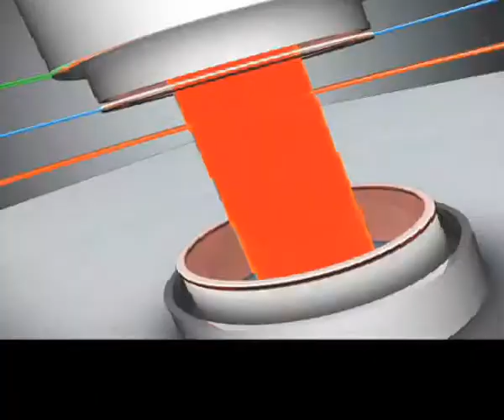DINNER SET 4 20min New Number